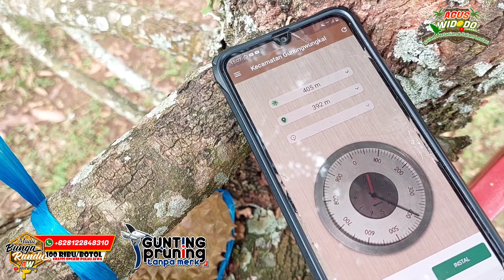DURIAN BAWOR PAK H SUDAR ‼ SELALU BERBUAH DILUAR MUSIM💯✅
Kali ini kita sedang berkunjung di kebun pak h sudar yg selalu berbuah di luar musim.saat ini ada yg sudah tua,pentil dan juga masih bunga.trimakasih mudah2an semua sehat sakam pertanian.